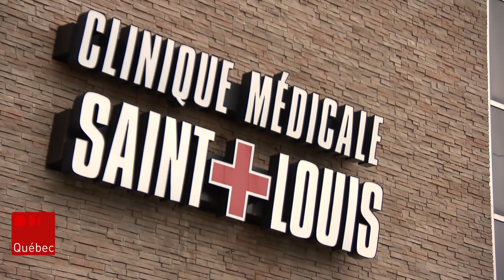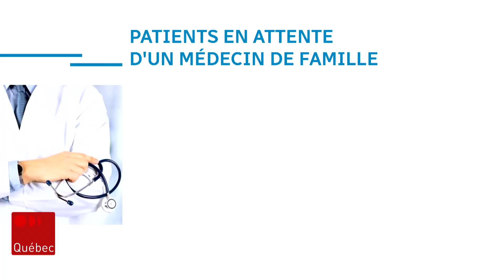Patients orphelins : des médecins déchirés de prendre leur retraite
Des médecins de famille qui partent à la retraite sont déchirés lorsque vient le temps d'accrocher leur stéthoscope. En 3 ans, le nombre de personnes en lice pour obtenir un médecin de famille est passé de 41 870 à 87 179 dans la Capitale-Nationale. Un chiffre qui va empirer puisque cinq médecins de la Clinique Saint-Louis partent à la retraite, laissant près de 9000 patients dans l'incertitude.

Suivez ICI Québec sur différentes plateformes